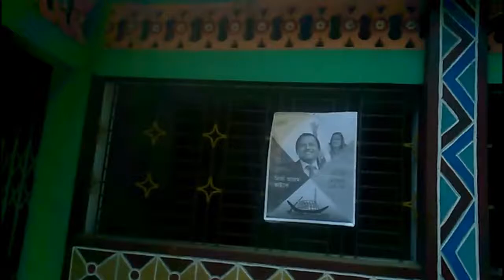গ্রাইম্মা Vlog l Nahidul Islam Vines l Vlog-1 l Jamalpur l 2019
গ্রাইম্মা Vlog ( Village Vlog ),It's My First Vlog,In My Vines Channel,Actually It Was Shooted In December 2018,When I Went To My Village,Beacause Holidays Where Going on.So, I Decided To Make A Funny and Different Vlog.So, I Called It ''গ্রাইম্মা Vlog''.Again This Is The First Video Of 2019,Couldn't Make Video For Study,But I'll Try My Best To Make Videos Further.This Video Is Only For Entertainment Purposes,I Love My Village I Don't Want To Make Fun Of My Village.